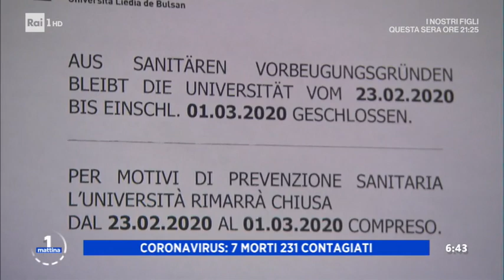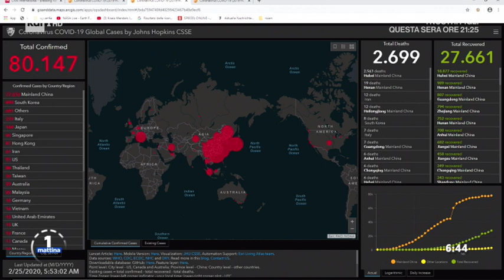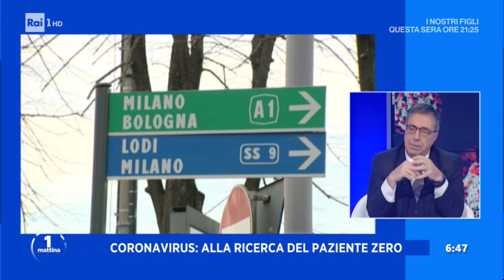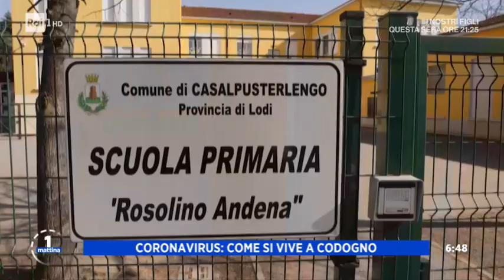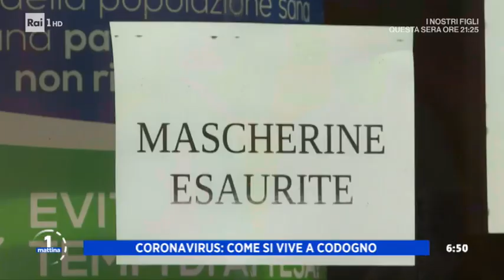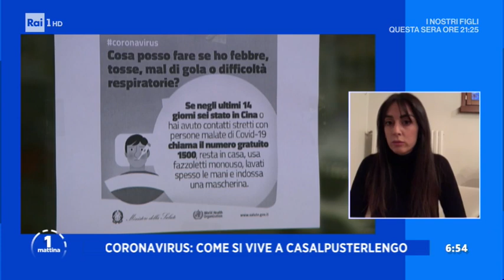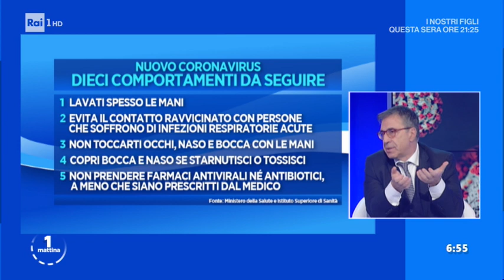Coronavirus: dubbi e certezze - Unomattina 25/02/2020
E' cambiata in un paio di giorni la situazione dell'Italia, dell'Europa e del resto del mondo… perché il nostro paese è passato dall'essere il più virtuoso al 3° posto al mondo per numero di casi anche se abbiamo chiuso i voli con la Cina e preso provvedimenti prima degli altri Paesi europei? Intanto il Coronavirus continua a infettare e prosegue la ricerca del "paziente zero"… In studio Massimo Ciccozzi, Epidemiologo molecolare Univ. Campus Biomedico di Roma e in collegamento telefonico Franceso Barrilli, sceneggiatore di fumetti. In collegamento skype Franceso Passerini, sindaco di Codogno, e da CasalpusterlengoLeyla Bicer, farmacista. In collegamento telefonico anche Elia Del Miglio, sindaco di Casalpusterlengo.In collegamento A/V dall'ospedale Sacco di Milano:Carlotta Ricci